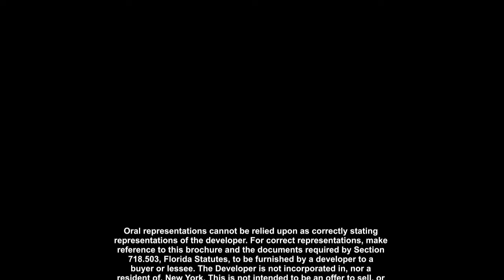Residences by Armani / Casa, Architecture by Cesar Pelli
Pelli Clarke Pelli’s contemporary glass tower appears at one with the crystal clear water of the Atlantic Ocean, while transparent terraces allow you to step into a dreamlike space suspended between earth and sky.  This is the very first Armani branded residential tower in the United States and will join Armani's exclusive portfolio of worldwide properties.